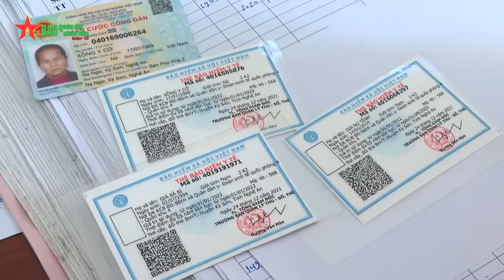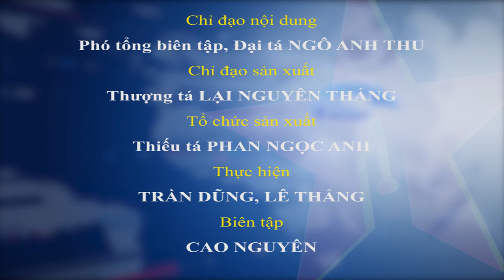Thực hiện tốt công tác khám, chữa bệnh ở vùng biên xứ Nghệ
Những năm qua, đội ngũ y, bác sĩ Bệnh xá Đoàn Kinh tế - Quốc phòng 4 luôn chủ động khắc phục khó khăn, nâng cao trình độ y thuật, thực hiện tốt nhiệm vụ khám và chữa bệnh cho nhân dân trên địa bàn đóng quân.